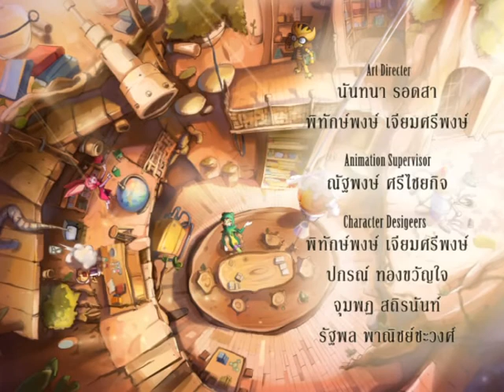Science Kids พิชิตปริศนา ตอนที่ 3 จัมโบ้นักสืบหัวเห็ด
ผลผลิตทางการเกษตรในโรงนาของหมู่บ้านป่าหรรษาหายไป  ไม้วิเศษของ "พ่อหมอแพนโด้" ชี้ว่า "รับบี้" เป็นคนขโมย  "จัมโบ้" และเพื่อนๆ Science Kids จะหาหลักฐานมาช่วย "รับบี้" ได้หรือไม่ ติดตามได้ใน Science Kids พิชิตปริศนา ตอน จัมโบ้นักสืบหัวเห็ด